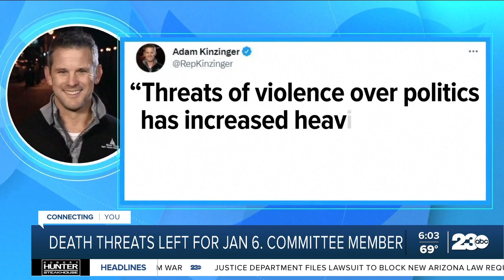Death threats left for January 6th committee member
Tuesday one of two Republicans on the January 6th committee, Representative Adam Kinzinger, released audio of graphic death threats called into his office.